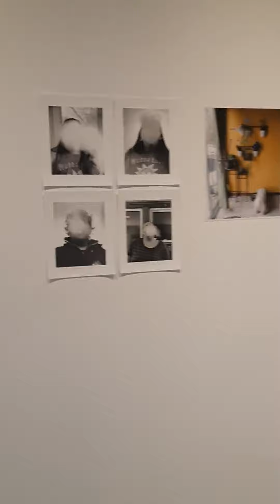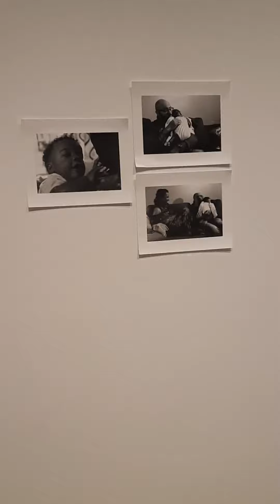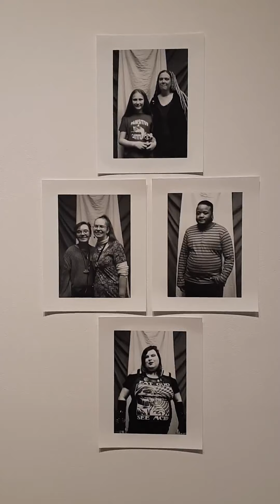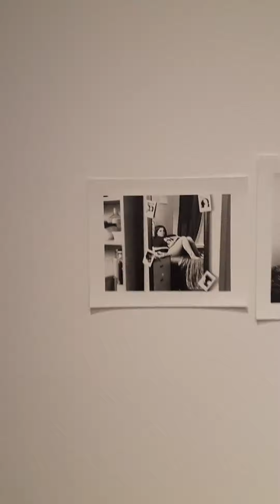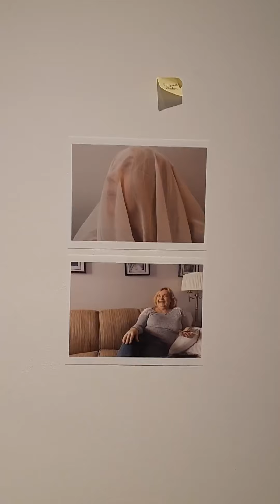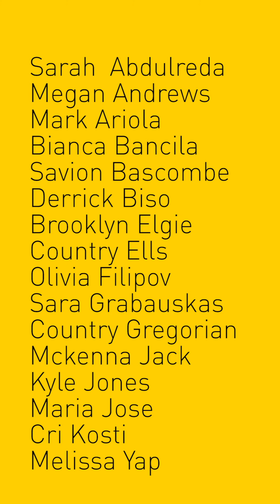SOCA Photo Show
Nadja Pelkey, Photography Technician and Sessional Instructor at the School for Creative Arts (SoCA), University of Windsor, takes us on a video walk through of The Photo Show in the SoCA Gallery, March 16-21, 2020.